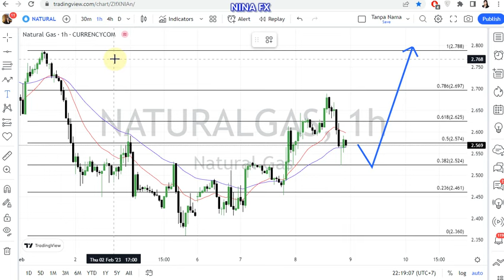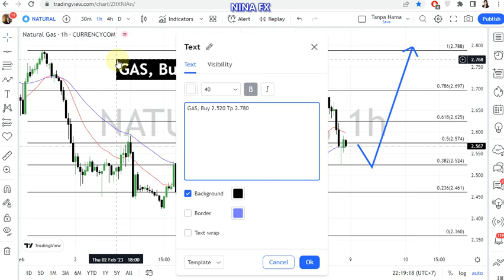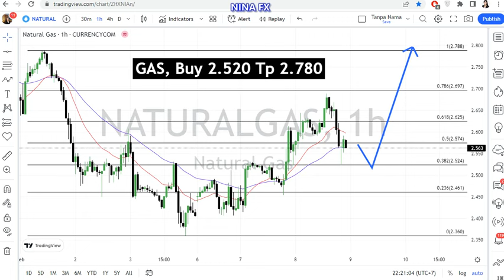Natural GAS Daily Forecast on February 9, 2023 by Nina Fx